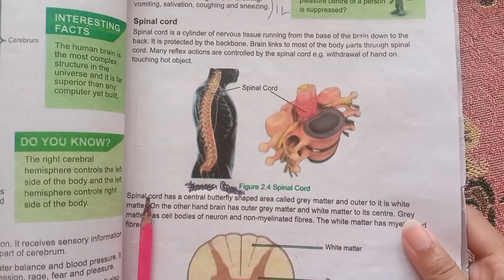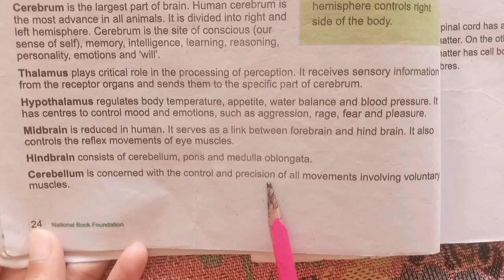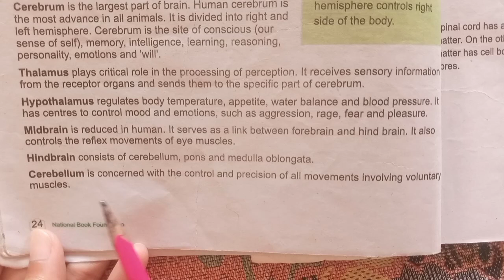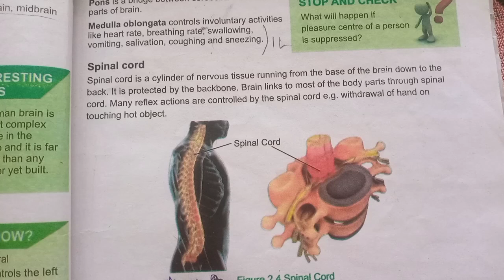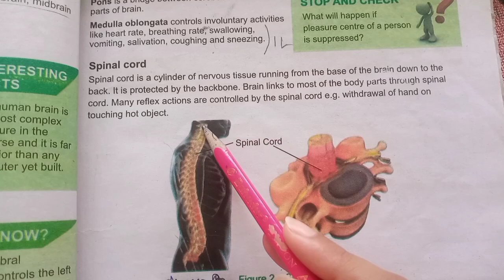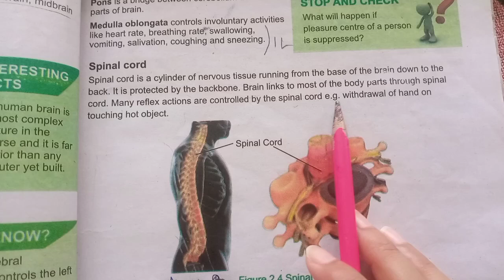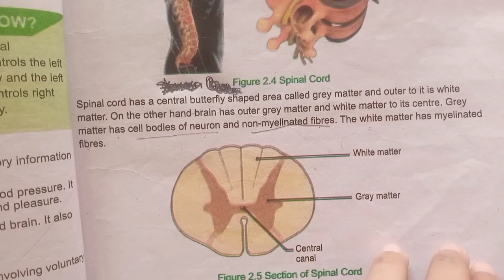Class 8 General Science Unit no 2 Human Nervous System Reading Part 5